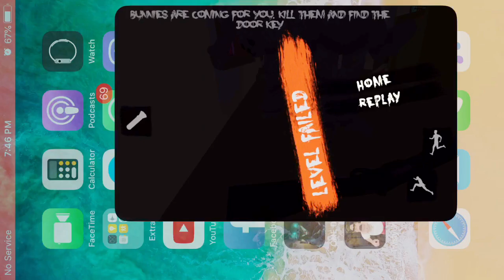THE BUNNY CREEPY HOUSE GAMEPLAY # 1 (IOS,ANDROID)